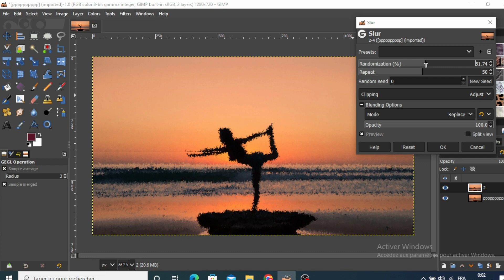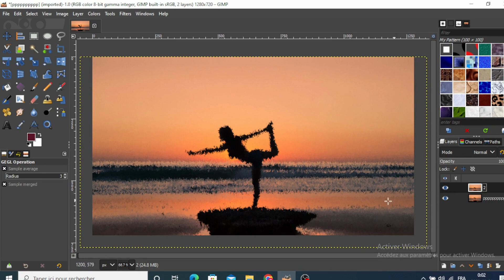How to Add Noise to a Photo in Gimp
Tutorial On How to Add Noise to a Photo in Gimp